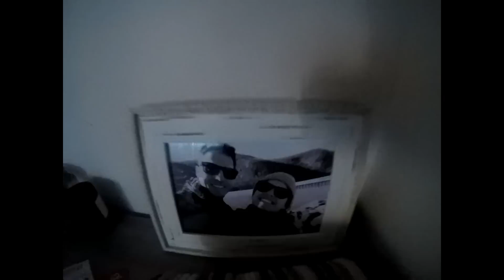BIOOLA RUNTALK#01 ZOSIA NOWAK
The guest of RUNTALK EPISODE#1 is Zosia (Zo) Nowak
Polish Model, based in NYC who works and travels all around the world.
Zosia has been on the cover of many magazines: HARPER'S BAZAAR CHILE, HARPER'S BAZAAR BRASIL, HARPER'S BAZAAR ESPANA, MARIE CLAIRE RUSSIA, VOGUE ESPANA, FASHION MAGAZINE, ELLE KAZACHSTAN, L'OFFICIEL BRASIL
She also worked and was the face of campaigns for brands: CALVIN KLEIN JEANS, PARKER NY, ORSAY, LOFT, DOUGLAS, AA COSMETICS, KAZAR, AVON.